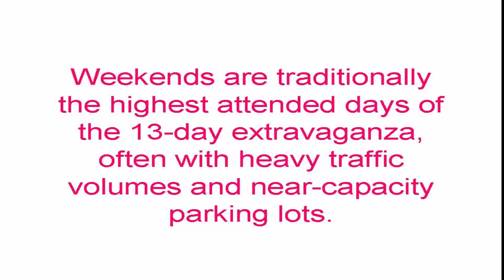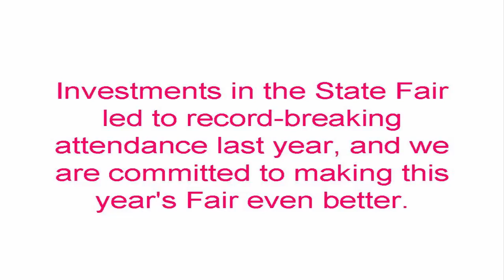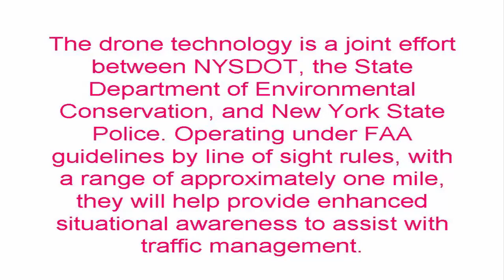Drone Technology To Be Used For The First Time To Monitor Traffic At New York State Fair